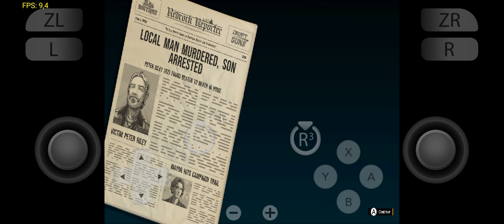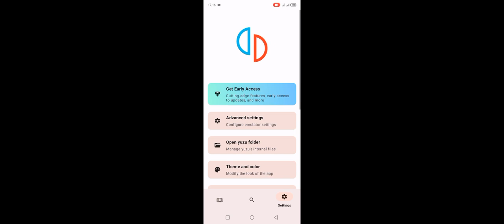Test Main Game American Fugitive Di Emulator Yuzu V53 Update From Github Helio G85+Setting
Untuk Kali ini Ane Membagikan Video Testing Main Game American Fugitive Di Emulator Yuzu Dan Di Versi Update ini Sudah Lumayan ada peningkatan saat bermain game dan seperti main game ini di versi sebelumnya lumayan lama saat loading nya tapi di versi update inibsudah lumayan cepet loading nya dan juga performanya juga sedikit ada peningkatan menurut ane game ini lumayan Playable untuk Dimainkan di Helio G85